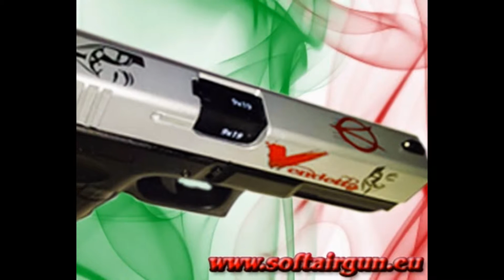Glock 17 Softair Custom Shop Digi Camo Urban V for Vendetta